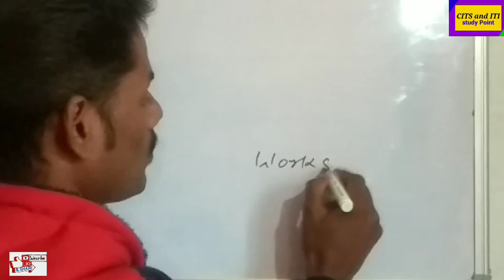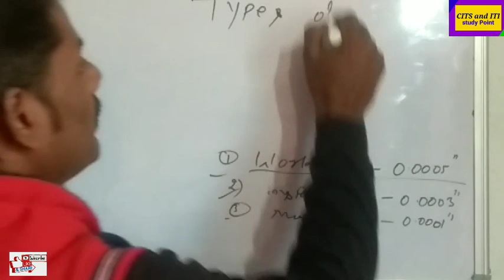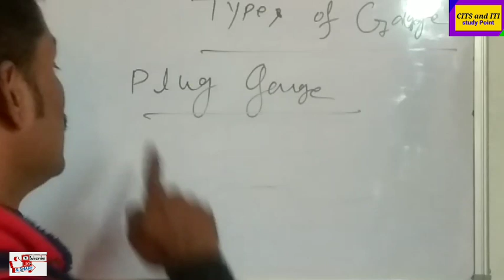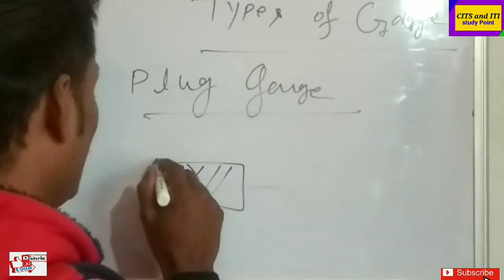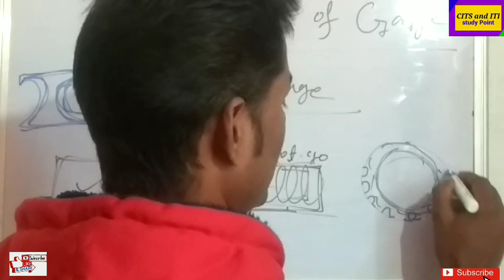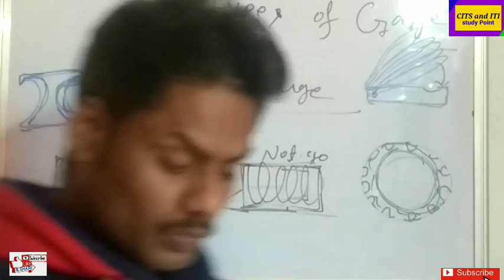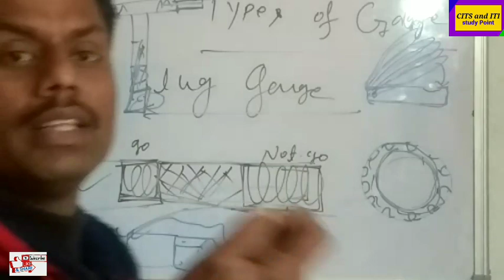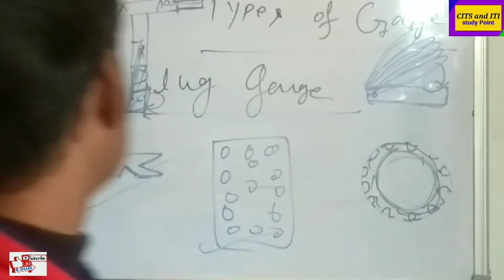गेज और गेज के प्रकार (Hindi में )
GAUGE
           TYPES OF GAUGE
All types of Questions Answer.

1)Technical information/Technical knowledge/Technical Skills

2) Gk special class

3) English grammar for SSC exam, Air force bank competitive exam.
4) ITI students All classes
5) CITS entrance exam Questions Answer.
.6) Vocational science
.for ITI /CTS/ CITS /Deploma / B Tech/
competitive exam

Important videos
Gauge 1

SET 8.

BOLT All types
BEARING.All TYPES

Related to all Technical knowledge
ITI special

CITS and ITI study point